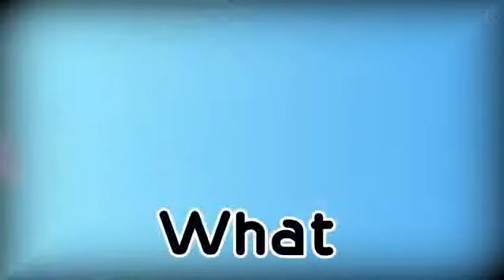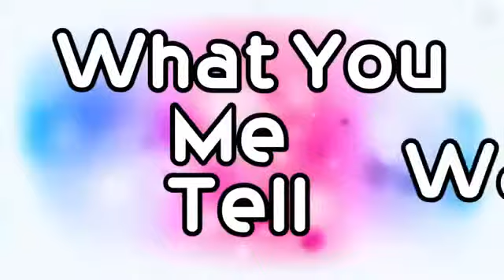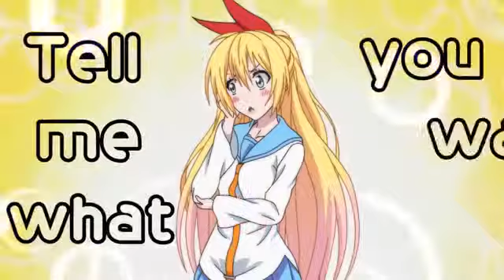AMFS AMV Never Know Kana Nishino Vietsub